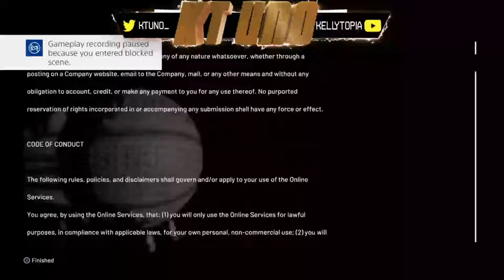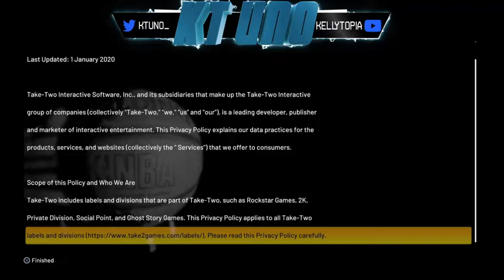I MADE THE BEST GAMEBREAKING CENTER BUILD!! NBA 2K21 DEMO WALKTHROUGH! THE COMPLETE DEMIGOD BUILD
Official Gaming Channel
One of the most dominant centers in the game. (WN- Who's Next) IS THE FAMILY

my park ankle breaker badge hall of fame cheese nadexe nadexey jumpshot custom jumpshots best patch rep superstar mypark nba player expose exposed kyrie lebron curry nba 2k19 best dribble moves, nba 2k19 mt dew tournament, nadexe prettyboyfredo, nba 2k19 ultimate dribble tutorial, how to speedboost with a sharpshooter, best dribble moves in nba 2k19, best player build in nba 2k19, nba 2k19 animation glitch, nba 2k19 vc glitch, best rhythm dribble in nba 2k19, NBA 2k19 KOBE BETWEEN THE LEGS DRIBBLE SPAM, NBA 2k19 DEMIGOD GLITCH, NBA 2k19 DOUBLE REP WEEKENDNBA2k18 nba 2k18 jackpot winners nba 2k18 jackpot nba 2k18 jackpot nba 2k18 big jackpot My Career , Mypark , Stage , high rollers Best jump shot NBA 2k18 Vc glitch , Legend 5 Mascot , 99 overall , chris smoove , pro am myplayer Pewdiepie prettyboyfredo red city boi swante phantom slice yrndj Chris smoove NBA 2k17 park Vc glitch after patch 5 vc glitch shakedown2012 shakedown shakedown exposed
Vc glitch after patch 5 vc glitch PRETTYBOYFREDO PRETTYBOY FREDO , nba2k18 unlimited vc glitch, best jumpshot, best dribble moves, best dunks,